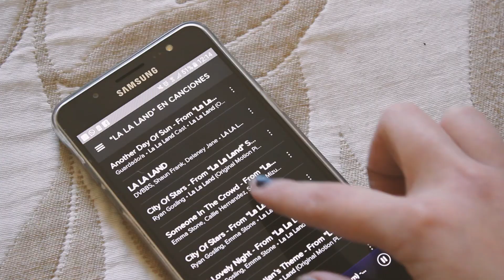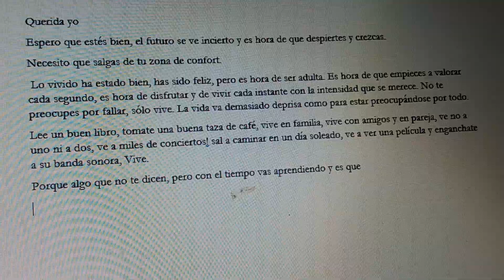FELICIDAD - corto Universidad Rey Juan Carlos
Cortometraje escrito, dirigido y producido por Sara Ortiz Cuellas.